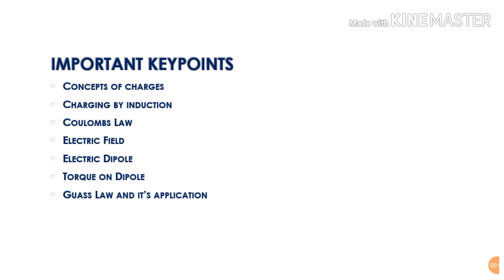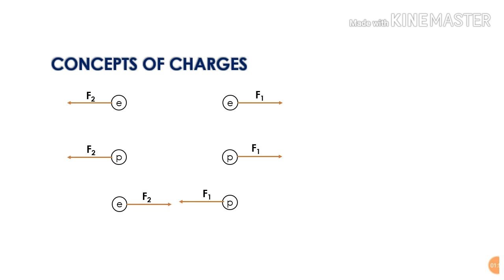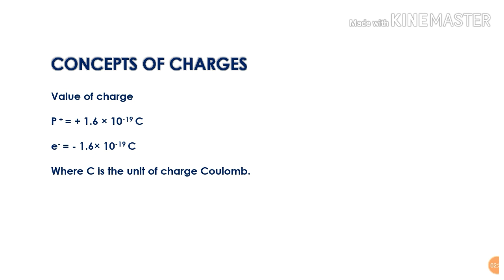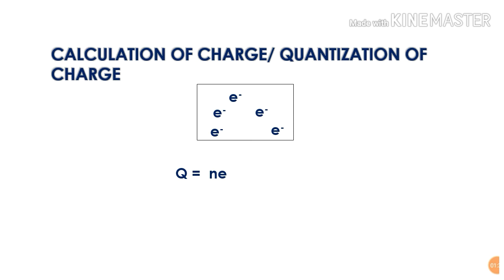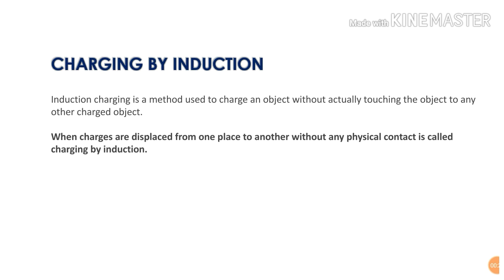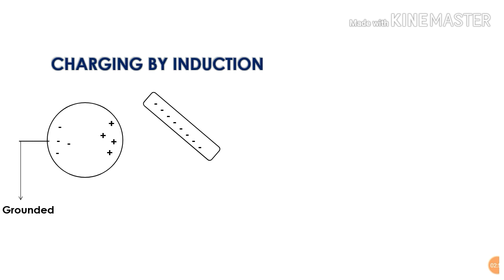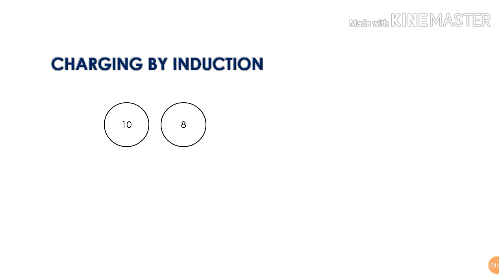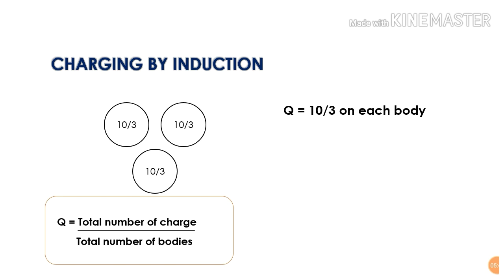#1 Plus Two Physics Chapter 1| Electric Charges and Fields | In Malayalam | Introduction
Plus Two chapter 1 Physics Electric Charges and Fields in Malayalam.Concept of charges - Charging by induction